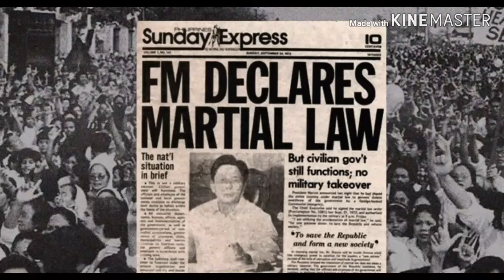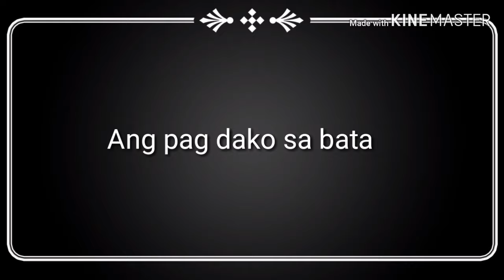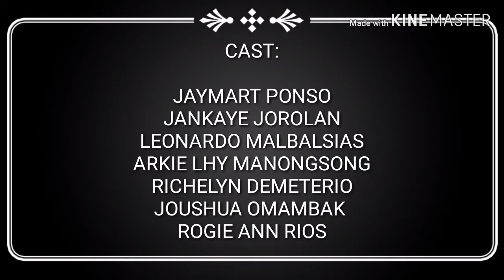"THE SAFE HOUSE- Movie" Adaptation by PNHS-SHS (11 ANGOLA COOKERY)